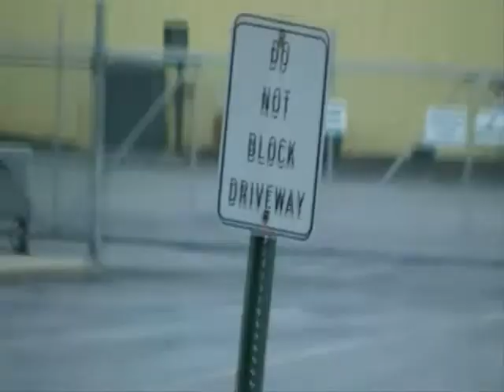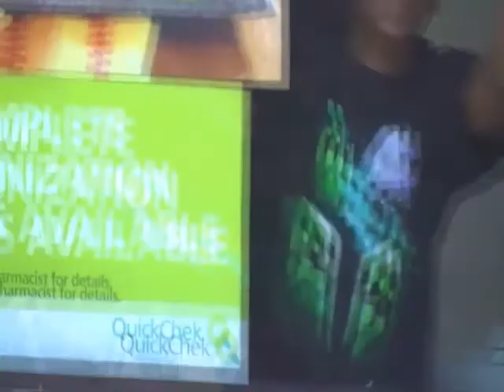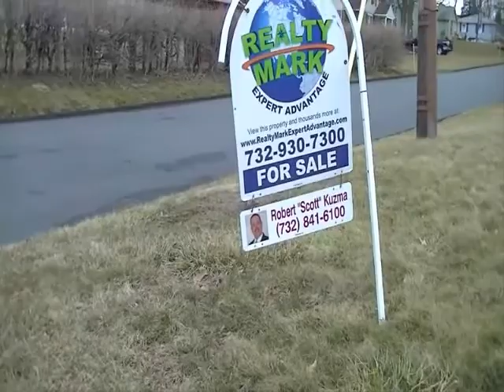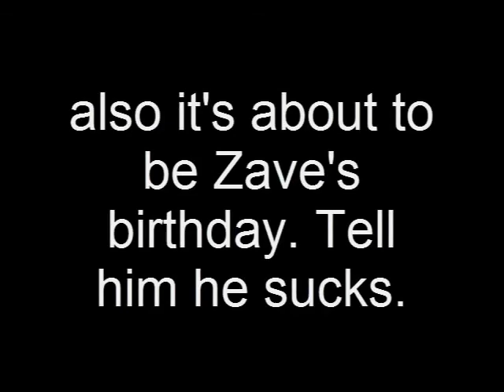We're getting a server! (short film)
We made this!
Expect the IP in this description and or seperate video soon!

1st Song: Mine; available on SoundCloud.
2nd Song: MrMalum's theme song
3rd Song: Best Friend's Forever - Ninja Sex Party

Dubstep: made by that damn fox.